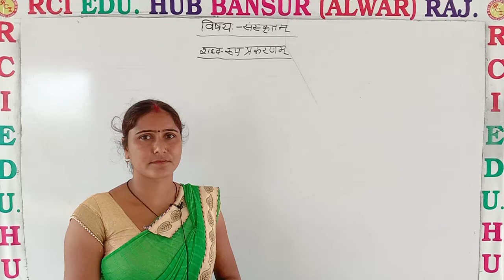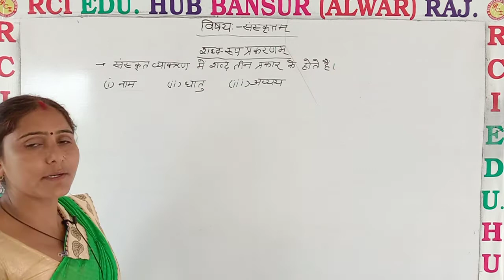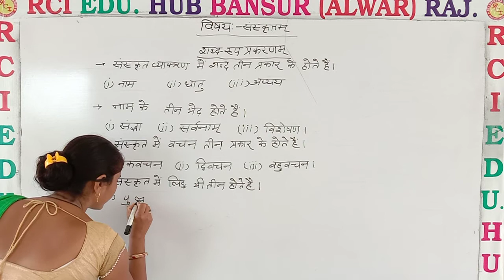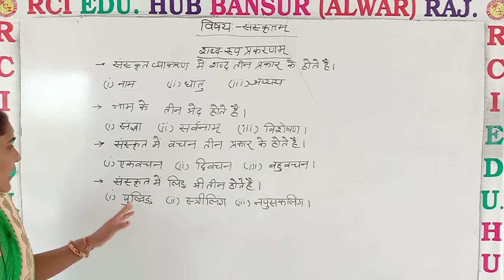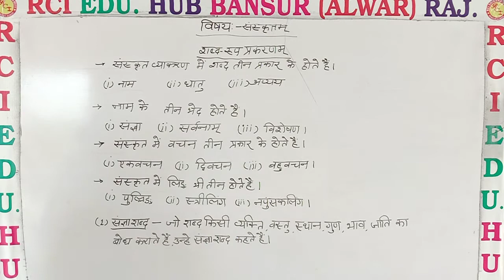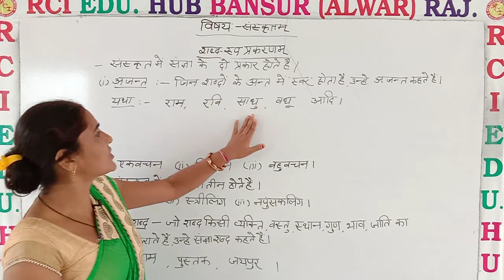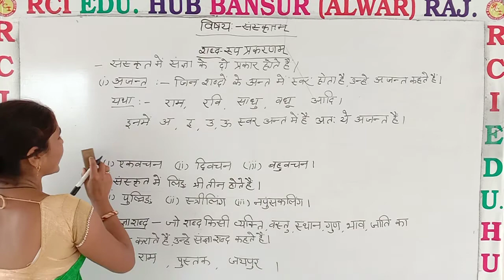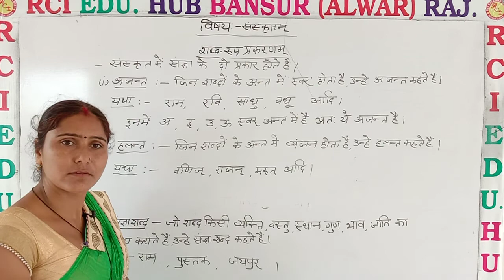शब्द-रूप प्रकरणम ll by nisu mam